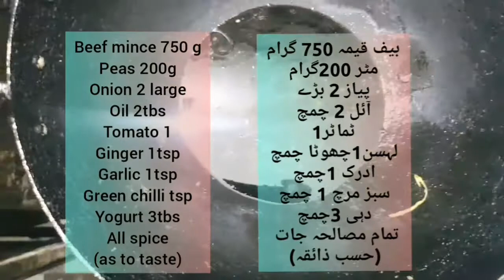Mater Keema Dhaba Style Recipe | Minced Meat & Peas Recipe